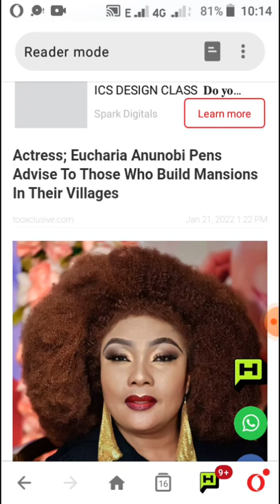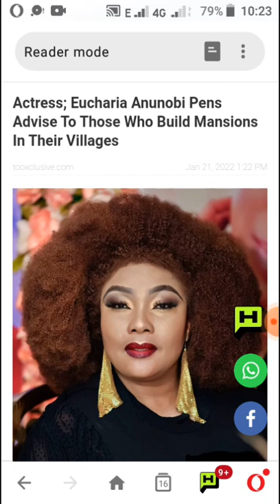Why do Igbos build mansions in their villages ? Didi Strides responds to Eucharia Anunobi's advice.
The veteran actress Eucharia Anunobi was caught recently advising Igbo people to stop building mansions in their village since they will not likely retire there. Didi Strides responds to this from a broader perspective.